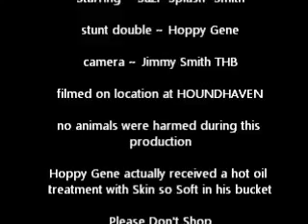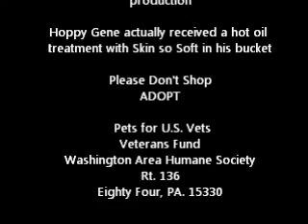Veterans Fund Cold Water Challenge